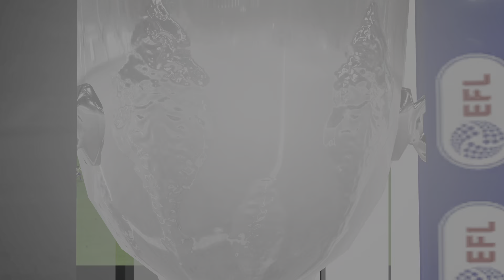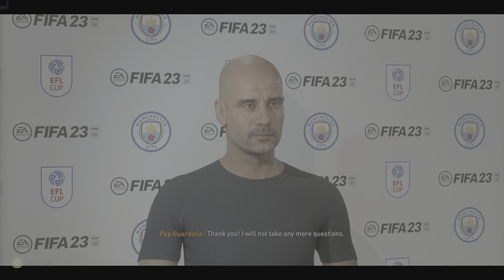Man City vs Leeds united FIFA23 PlayStation 5 Career mode Primer League.